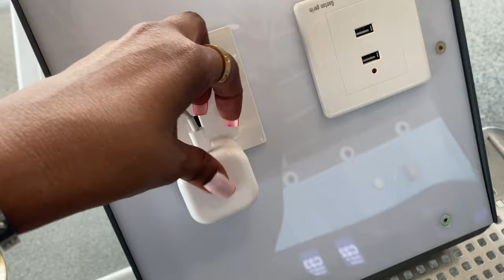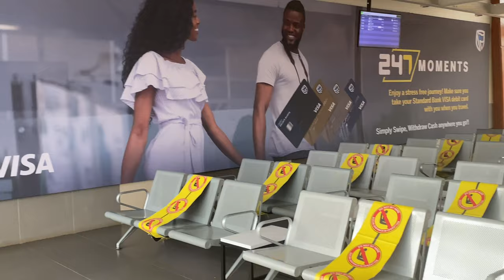Travel Vlog | New Kenneth Kaunda International Airport | Malawi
Let’s go on vacation….